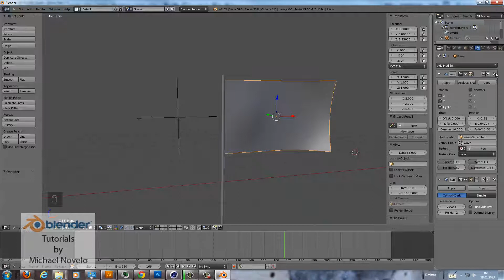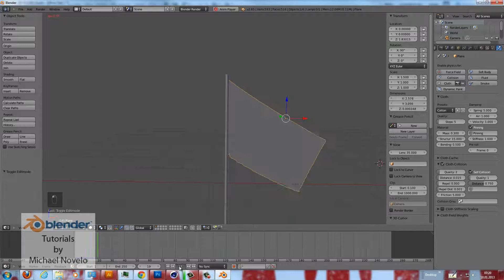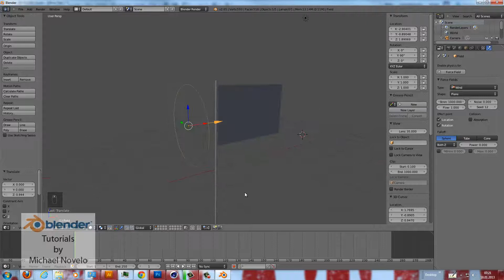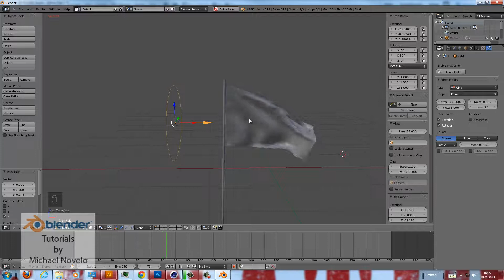Blender Flagge natürlich wehen lassen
In diesem Tutorial zeige ich euch wie man eine Flagge natürlich wehen lässt mit dem Cloth Modifier und einem Wind Force Field